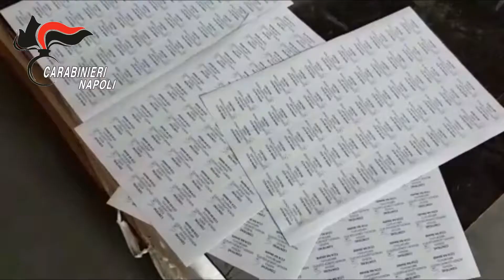Dentifrici e schiuma barba scaduti in commercio Afragola